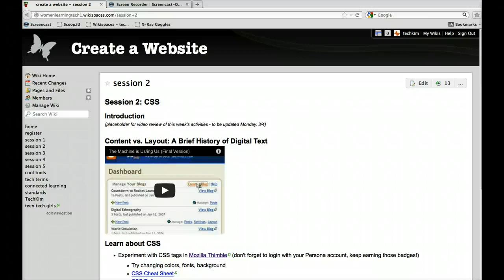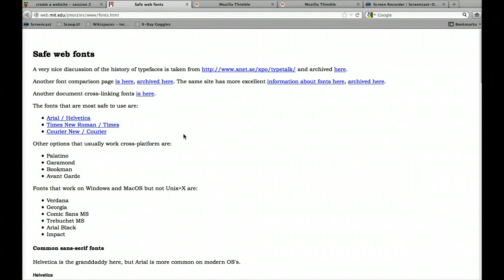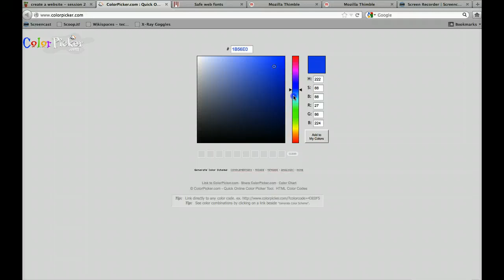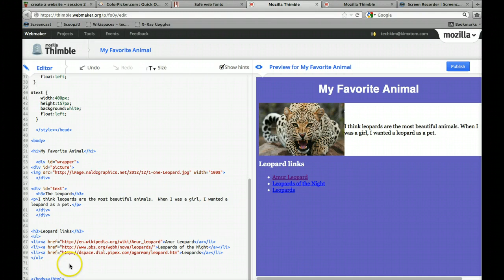Session 2: Adding CSS to Thimble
Session 2: Adding CSS to Thimble from Women Learning Tech: Create a